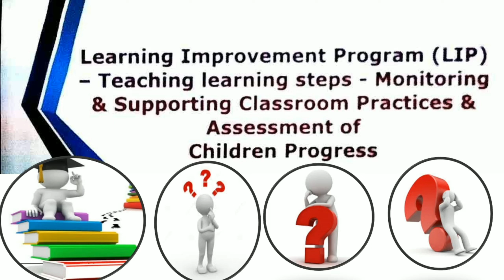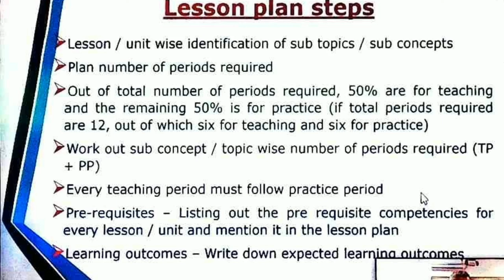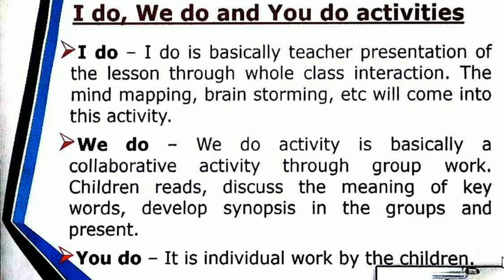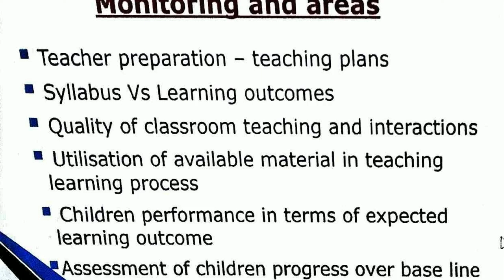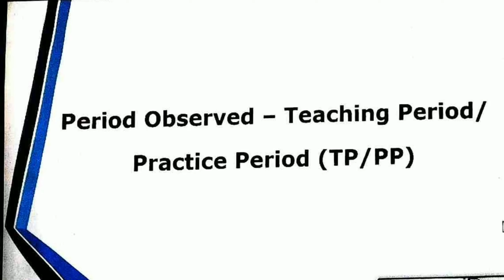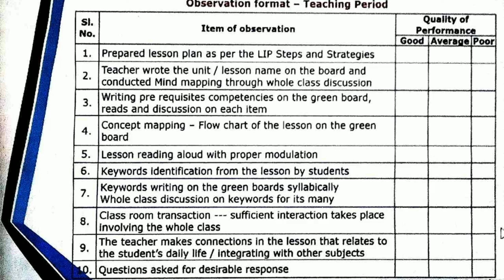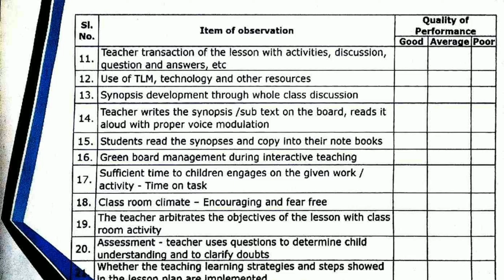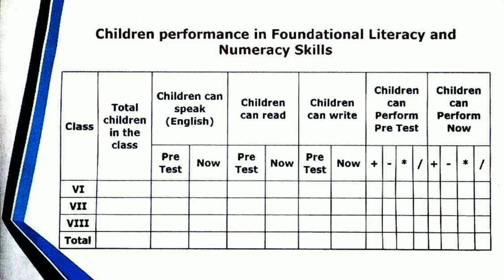LIP - Observation Items